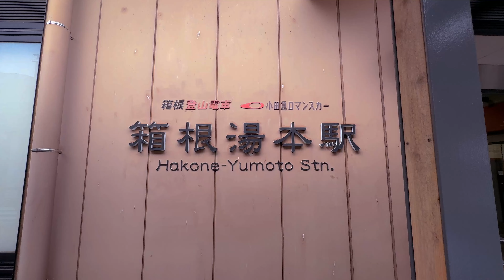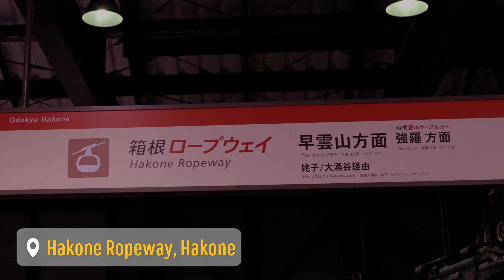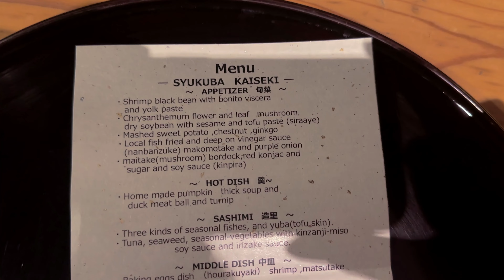japan vlog: day 5 🇯🇵 | things to do in hakone | day trip, ropeway, private onsen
In today's episode, we left tokyo and travelled to hakone! hakone is famous for its private hot springs but we also made a day trip out of exploring the area with the hakone freepass!

camera: iphone 14 pro, sony zv-e1
edit: capcut pro

download capcut desktop to get 7 days of free capcut pro

mail:
Annchirisu
BM Box 1239
London
WC1N 3XX
UK, England